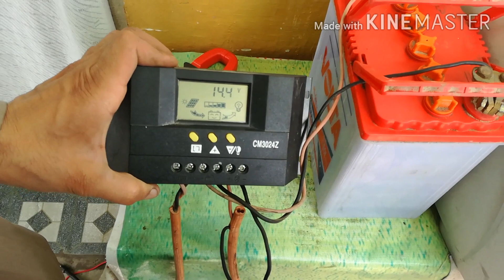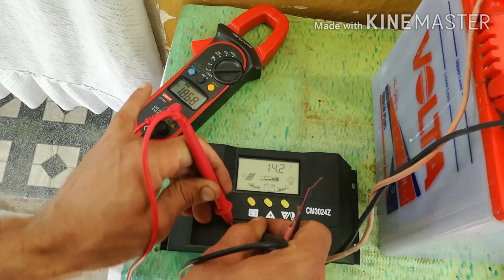Charge controller for Solar Panel (necessary or not unnecessary), advantages and disadvantages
Is charge controller necessary for Solar Panel and for battery etc.

Charge controller is very important to be placed with Solar Panel so that it would not cause any damage to Battery. Furthermore, it would not reverse current from batter to Solar Panel at night when no sunlight comes on the Solar Panel. Though, Load can be on only by Solar Panel but not all load can be on, however, the life of load may be reduced if charge controller is not installed with the solar panel.